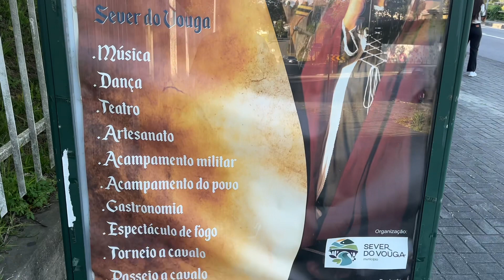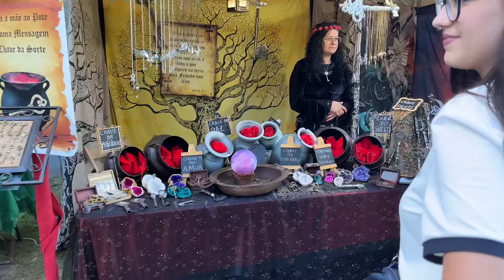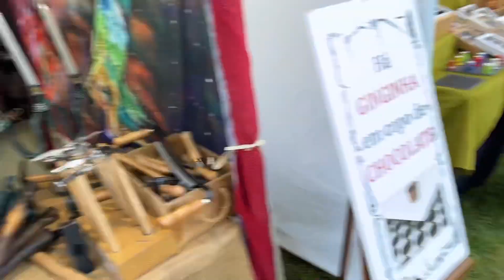INCRÍVEL! FEIRA MEDIEVAL EM PORTUGAL 2023 🇵🇹 UMA VIAGEM NO TEMPO